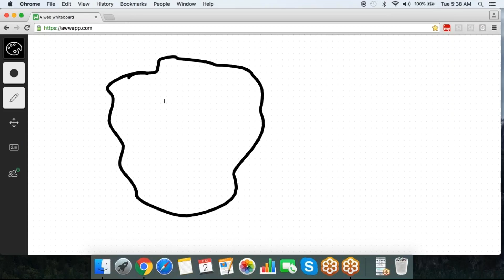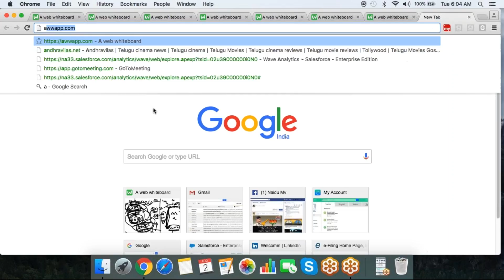SalesForce Demo Classes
It Trainings Online offers SalesForce Demo Classes through which you can gain proficiency in SalesForce and boost your career growth. You will gain knowledge on Workflow Manager and Monitor techniques, and deployment of other strategies like creation of modification, mappings, reusable objects, sessions and workflows to repossess, alter and load data. It Trainings Online  also included concepts such as Troubleshooting, Debugger usage tools and ETL, so that you can gain expert understanding in those sections too. If any more information Please contact this bellow .